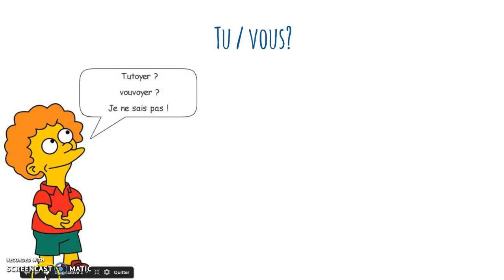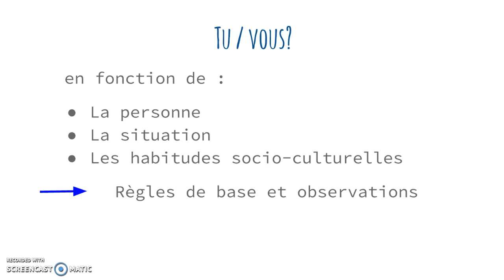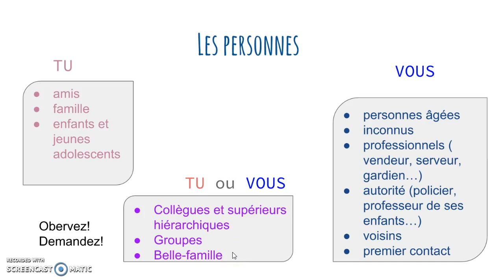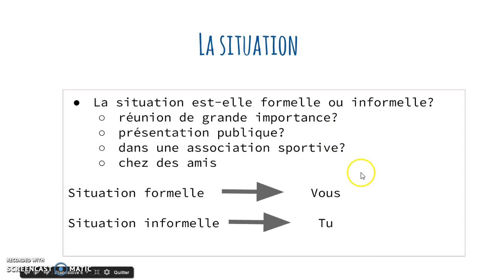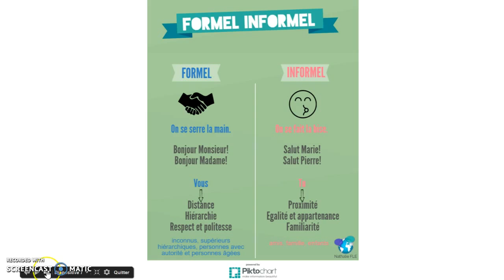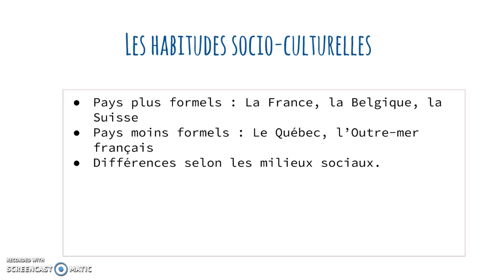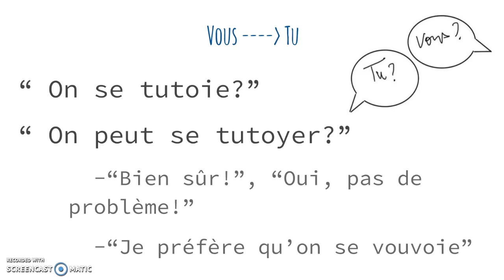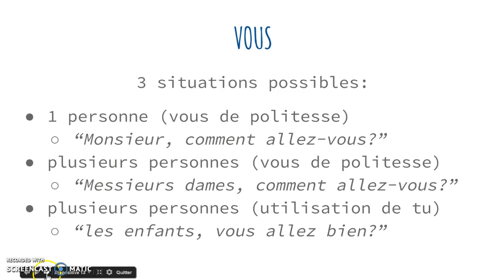Tu ou Vous ? Quand et comment les utiliser en français ? (sous-titres en FR)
Comment bien utiliser TU et VOUS en français ?
Pour connaître les règles de base pour faire la différence entre Tu et Vous dans une conversation en français. Je vous donne des conseils pour bien les utiliser selon les situations.

GUIDE PRATIQUE: "Le français comme on le parle vraiment"